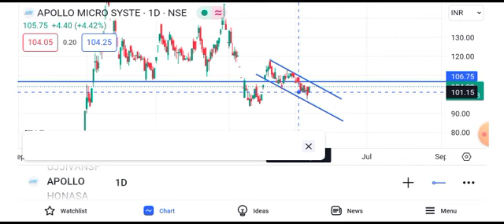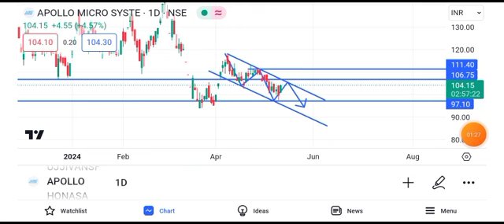apollo micro systems share news today